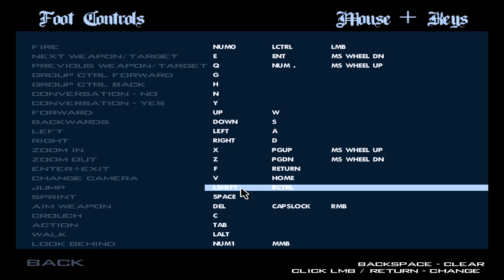Grand Theft Auto San Andreas 100% Walkthrough (Story Missions) - Part 14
CJ, now stranded in the depths of the San Fierro countryside, must now take out a snitch hiding in a cabin deep in Mt Chilliad under FBI protection on the orders of C.R.A.S.H in "Badlands" (00:13)

Cesar then puts CJ in touch with his psycho cousin Catalina in "First Date" (06:58). Their first date involves robbing a tanker from a local garage in "Tanker Commander" (08:05)

Game Details
Platform - (PC), PS2, XBOX, Mobile
First Released - October 2004